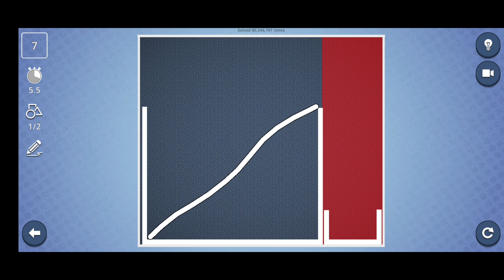BRAIN IT ON! 🤬 गुस्सा आ गया ES GAME NE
pewdiepie,pewds,pewdie,felix,stream,live stream,highlights,clips,stream highlights,stream clips,shorts,cubedox,brain it on,brain it on all levels,brain it on all levels with 3 star,brain it on game,brain it on level 1 to 240,brain it on new update,brain it on update,brain it on game download,brain it on apk,brain it on answers,brain it on browser,brain it on download,brain it on daily challenge,brain it on guide,brain it on hints

Game Name : Brain It On! - Physics Puzzles

This video will show you the complete solutions for all levels in Brain it on! - Physics Puzzles.

 • Brain It On! - Ph...

About this game :
Deceptively challenging physics puzzles for your brain.

◆ Dozens of brain busting physics puzzles, with more being added all the time
◆ Compete with your friends for the Brain It On! crown
◆ Multiple ways to solve each puzzle, can you find the best solution?
◆ Share your unique solutions and compare with your friends

All the levels can be unlocked for free by earning stars in previous levels. You can always find dozens of new player created free levels each day on the community screen. You can also purchase the game to remove all ads, unlock all hints, unlock levels early, and unlock the level editor.